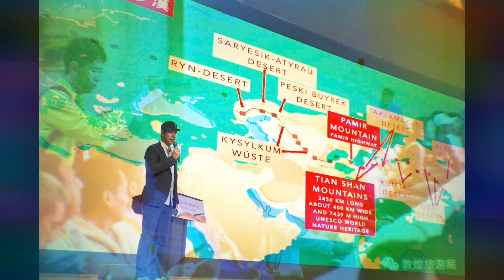The gobi challenge for more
The gobi challenge was also for me who run more than 6500km in desert a special feeling. But more special is the feeling when you can share the unique spirit in gobi.

Friendship can or proofed, team spirit developed and everyone can feel what it means: if you can think it you can do it. Nearly 1000 athletes crossed the gobi 108 km.

No excuses. Also children with 9-12 years.

Friends with crutches and and a couple who both lose each one leg are strong enough go with sticks into the challenge.

1000 others doing Yoga and the famous yoga teacher also go to gobi to give the athletes a special feeling of release and dreaming.

At this international event everything was perfect and I remember very well all the feelings and emotions.

It will be copied again. Wait and see...